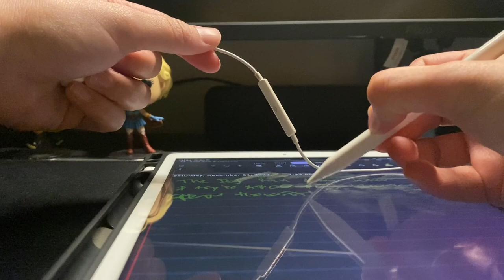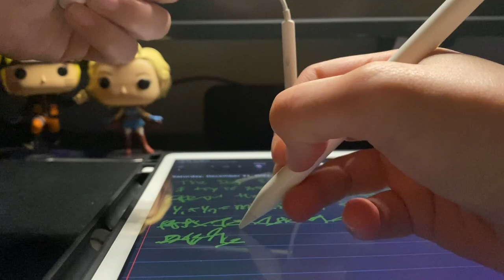Lofi ASMR Triggers w/ Apple Headphones (no talking) | Milk Does ASMR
Hey guys it's Milk. Welcome to my ASMR Video!

Hope your doing well! I just grabbed a bunch of random items around my place.

Timestamps
0:00 - ping pong ball
0:45 - cork
1:28 - remote
2:17 - little box
2:51 - felt pouch
4:10 - wood coaster
5:25 - plastic bag brushing
7:04 - brushing mic
8:55 - cards
10:00 - lotion
11:20 - styrofoam
12:22 - ipad and apple pencil

all my videos are recorded using the mic on apple headphones